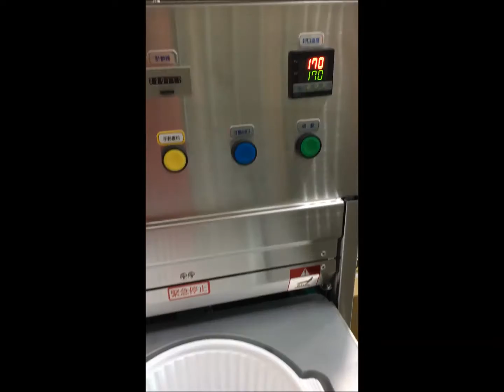Soup Bowl Automatic Sealing Machine (SP-7101AXL)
Product: soup
Packaging: bowl / roll film
Model: SP7101AXL
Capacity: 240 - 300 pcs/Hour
S/N: 3381
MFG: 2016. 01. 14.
Country: Taiwan